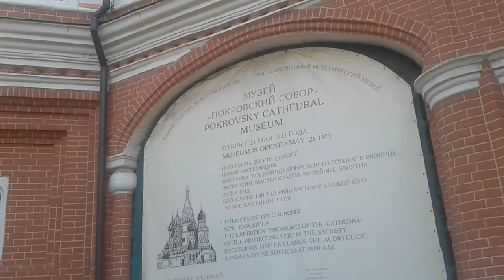krasniy ploshad#kreml vidyo vlog Kreml vlog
assalomu alaykum doslar kanalimga xush kelibsiz bu galgi vidyoroligim kreml  haqida
doslar vidyo yoqsa layk bosing va kanalga obuna bolishni unutmang